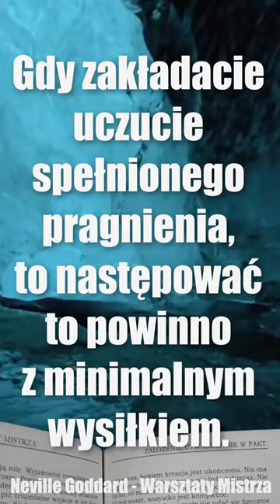Neville Goddard - Warsztaty Mistrza